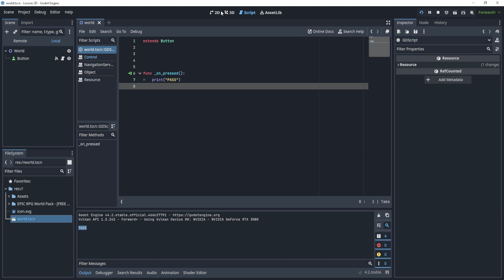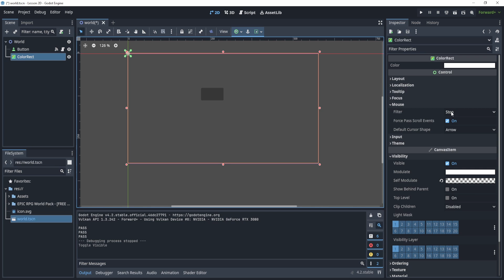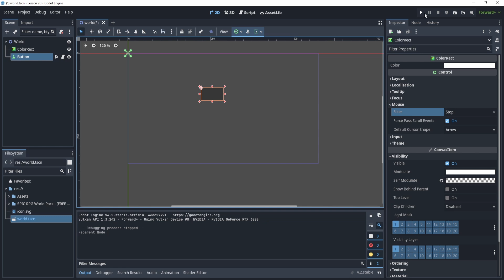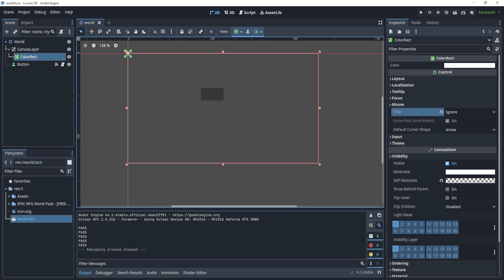Why Can't I Click after adding a control node? (Common Debug Issue)